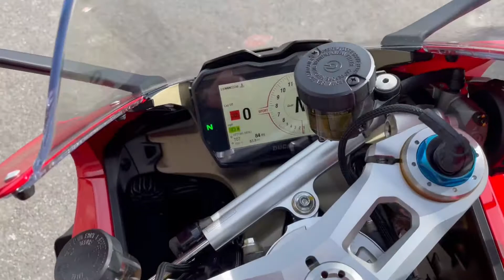Ducati PANIGALE V4 S 2022 MODEL (RED) walkaround with engine sound for sale